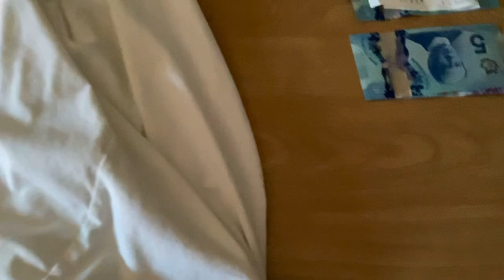666 / Satan - God’s Favorite